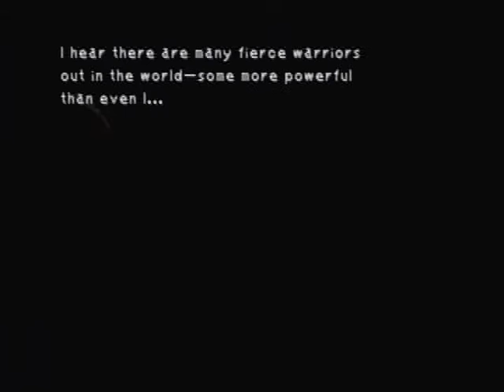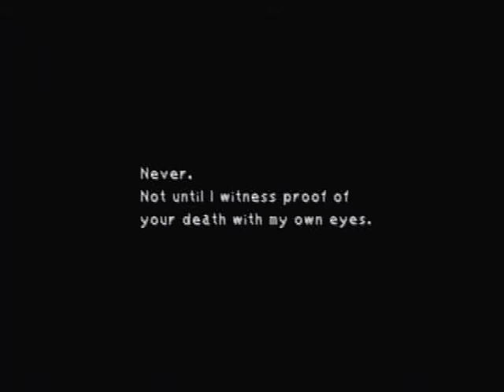Let's Play - Final Fantasy IX: Part 10 "Burmecia"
You will exit the grotto into the Daines-horse Basin.  Go east to the North Gate/Burmecian Arch.  After a cutscene, you can get the Hi-Potion and Tent on either side of the gates.

Watch out for Magic Vices, as they will steal from you and then escape.  They do drop ethers, however, so it might be worth the trouble.  Have Quina eat one to learn Magic Hammer, and eat an Ironite to learn Angel's Snack.  Equip the Jelly ability before proceeding, because the Basilisks can turn you to stone.  Find the Cancer Stellazzio behind an overturned cart on the left.  Exit the screen to the rear, and after a brief scene involving your favorite jesters, you will have to fight more Type A black mages.  Afterwards, run up the stairs and enter the building.
When generals attack

Get the Soft at the foot of the stairs.  The chest on the balcony over you contains a Mimic.  The Mimics summon Magic Vices, also, so if you decide to fight one, kill the Magic Vices first.  You can choose to avoid them or fight them - it's just a matter of personal preference.

Go through the upstairs doorway to the left.  The door won't open, so continue to the left.  Walk - don't run - across to the chest containing Germinas Boots.  Run back across to the right, and the center part of the balcony will fall to the floor below, bridging the gap there.  Go back outside, and enter the building on the left.  The chest near the foot of the stairs contains a Potion, and the one across from it holds a Soft.  Run upstairs and across the dropped piece of balcony.  The chest on the right is another Mimic.

Enter the room on the right and go out on the balcony.  You will hop to the other balcony and enter another room.  Talk to the Burmecian soldier there.  Under the bed is a Protection Bell.  Get the Ether on the left side of the room, and return to the locked door you saw earlier.  Use the bell in front of the door, as you did in Gizamaluke Grotto.  As you head up the stairs, there will be a cutscene.  Afterwards, proceed up the stairs and straight across the courtyard to the room at the back.  After another cutscene, go up the stairs to the right.  In the room on the left are a Phoenix Down and a Tent, and on the right is a Mimic.  Open the doors at the back and enter a new area.

Go into the left room, and Freya will acquire a Mythril Spear.  Now go to the room at the back right.  At the back of the room is a Lightning Staff.  Stiltzkin will come in with items to sell.  You should agree to buy from him, as always.  Talk to Atla, the other moogle, and deliver the letter from Mogki.  You will receive a Kupo Nut and a letter for Monev.  The Kupo Nut should be taken to the grotto at the earliest opportunity.  Atla also runs a Mogshop, so stock up if necessary.   Rest and save the game.

Return to the open area, and go up the stairs at the back.  When prompted, choose to leave Freya alone.  Zidane will follow her, leaving the others to follow, and he and Freya will witness an interesting meeting.  Freya will have a flashback, and much will be revealed.  After the cutscene, you will have to fight Beatrix for the first time.  Never underestimate her, as her reputation is well-deserved.

Use Mighty Guard if Quina knows it.  Have Freya cast Reis's Wind, and use Blizzara and Thundara on Beatrix.  You can try to use Slow, but it sometimes misses.  Try to steal the Phoenix Down and Chain Plate before Beatrix prematurely ends the battle with a devastating attack which leaves each character with 1 HP.  There will be a short movie, and you will be given the opportunity to save the game.